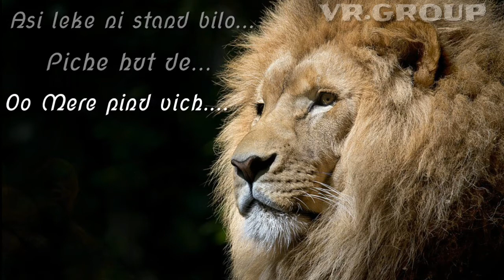Rana attitude "whatsaap status"